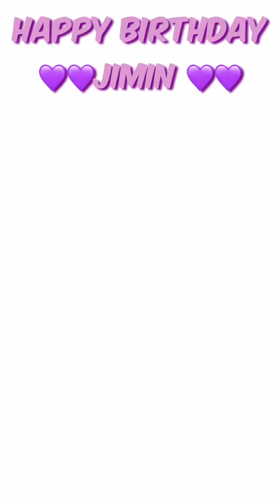BTS Jimin live at 10/13 “ Happy Birthday “